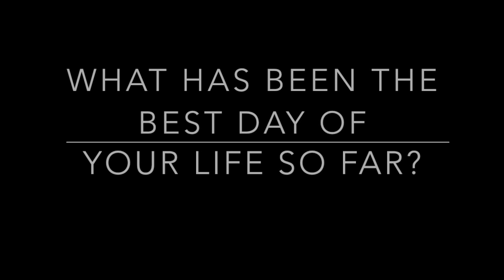Day 2 Assembly with dance club - GAF 2021